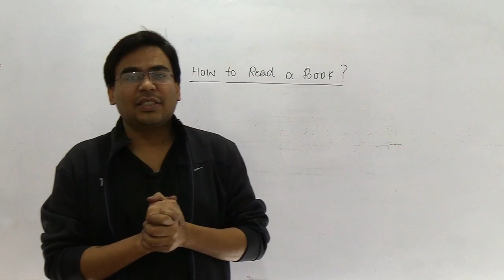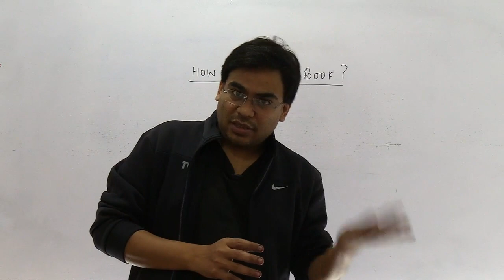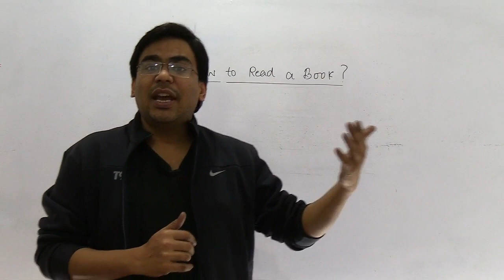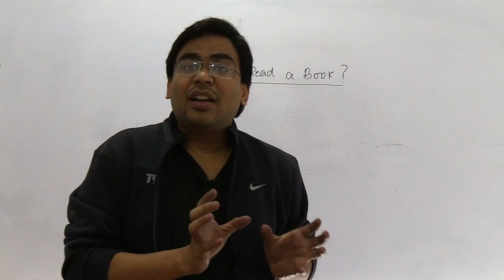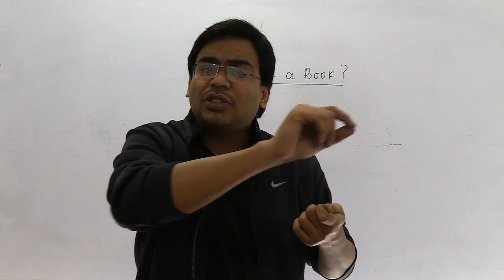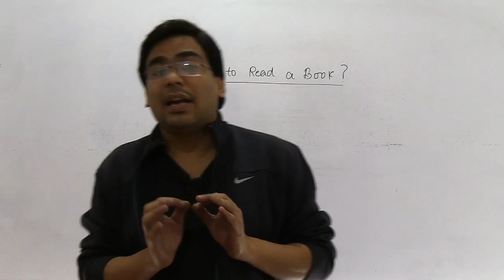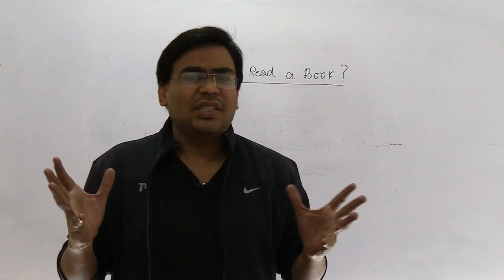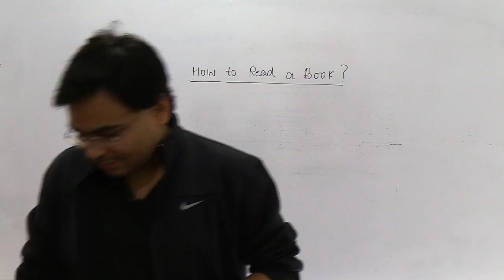How to read a book ?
Hello All,

If you are preparing for any exam related to life science and/or biology then my channel can help you a lot.

Get daily videos and many other updates regarding lifescience and other exams.

Checkout my channel and enjoy the learning.